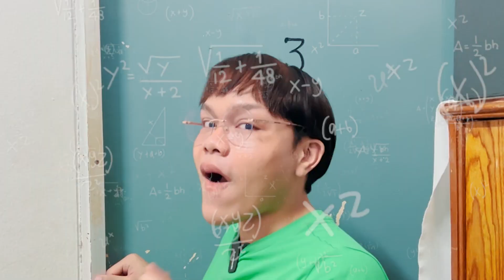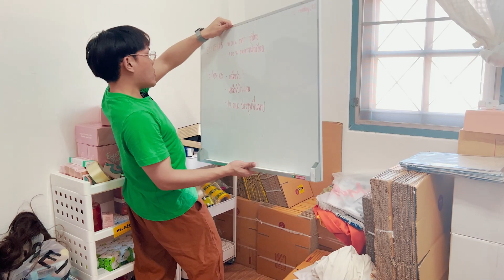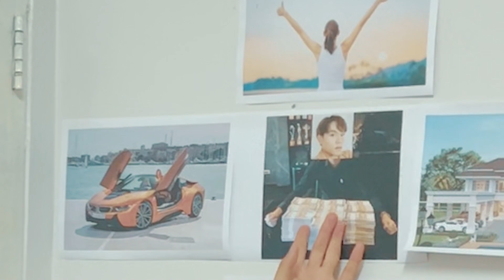เปิดบ้านเก่าที่ฟาอัลอยู่ ก่อนย้ายไปบ้านใหม่ !